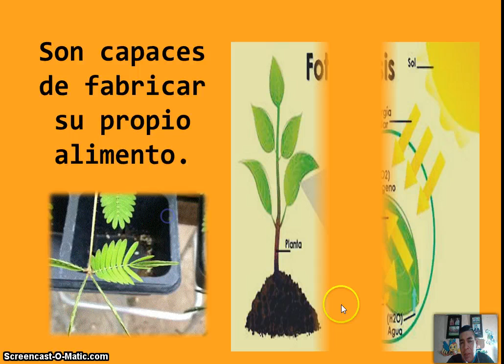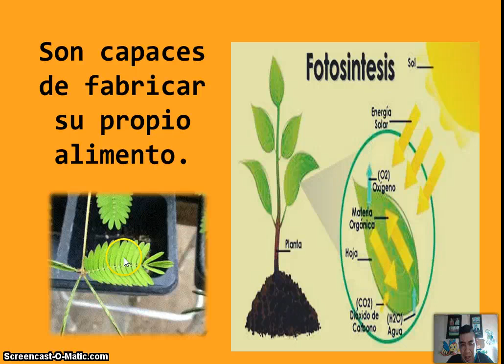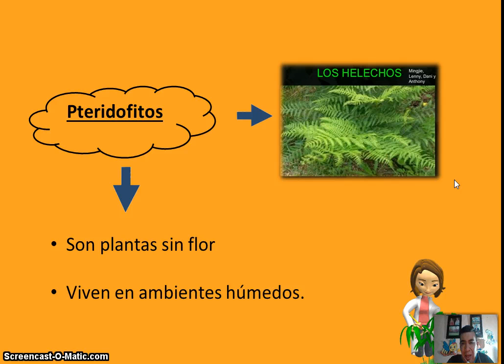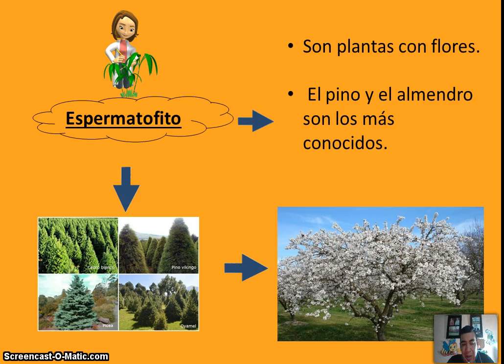Reino Vegetal Quinto B